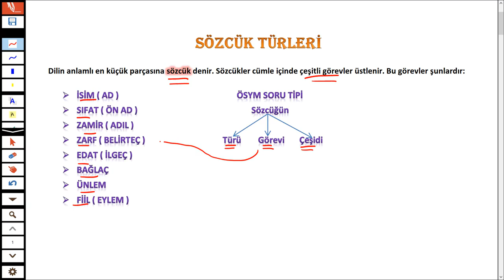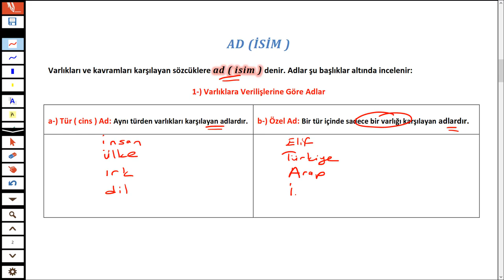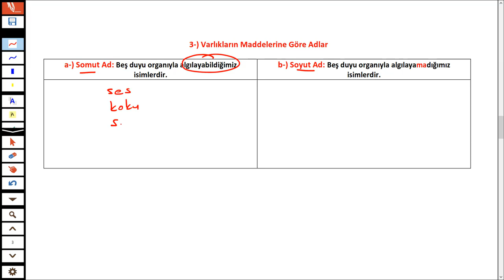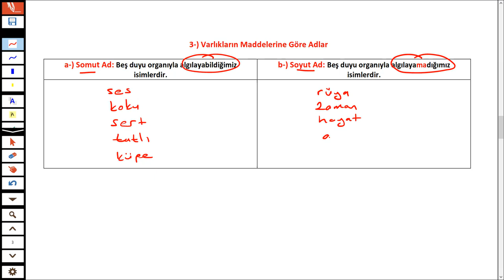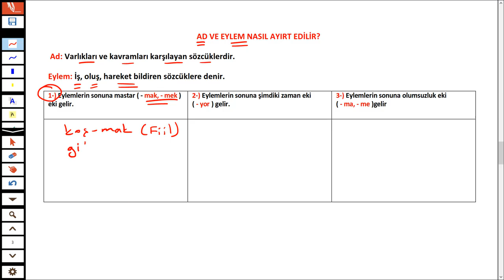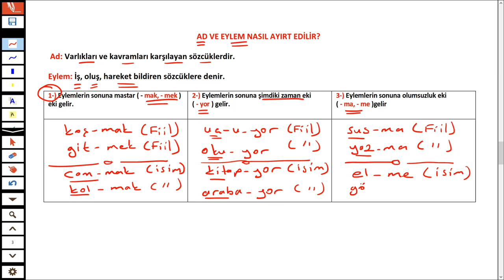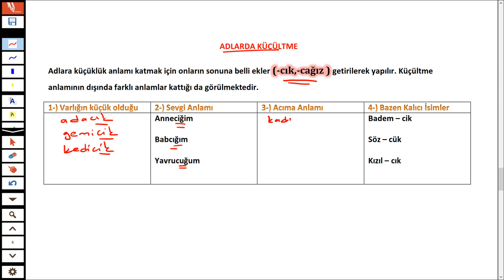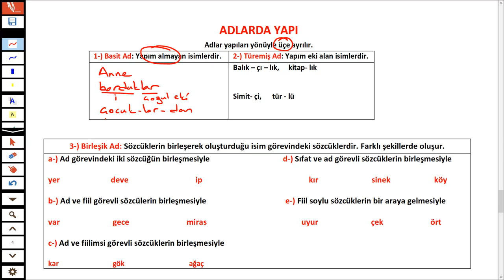İSİMLER - İSİM VE FİİL FARKI - İSİMLERDE YAPI - KONU ANLATIMI - TÜRKÇEHANE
Sözcük Türlerinden İsimler konusunu sizin için anlattım.

İyi seyirler.